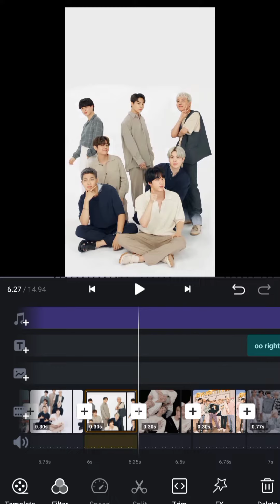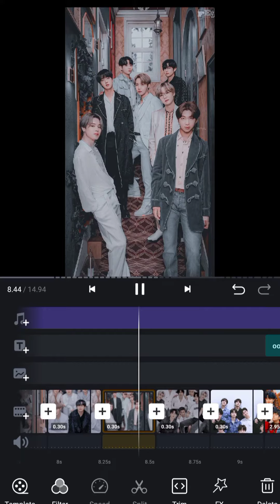vedio tutorial (i can make it right)